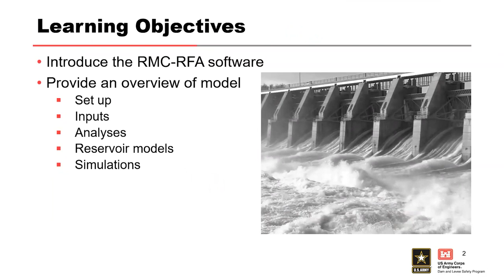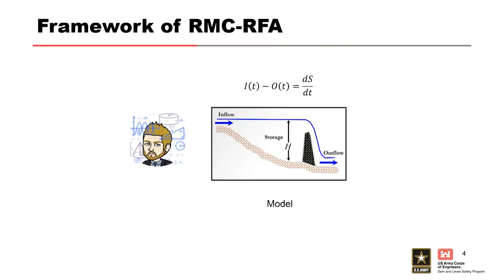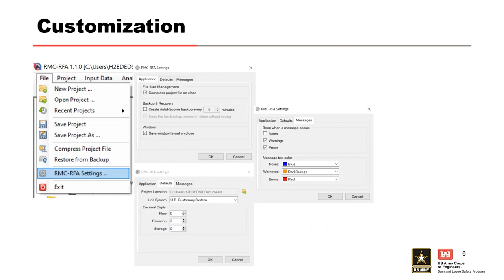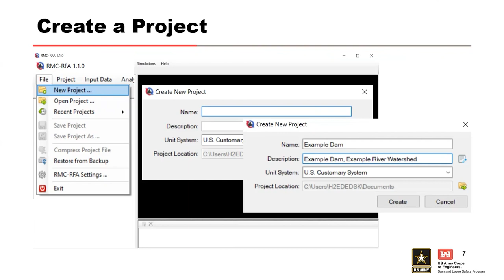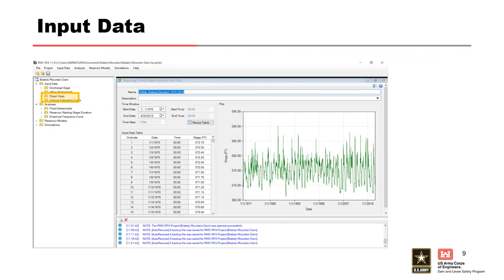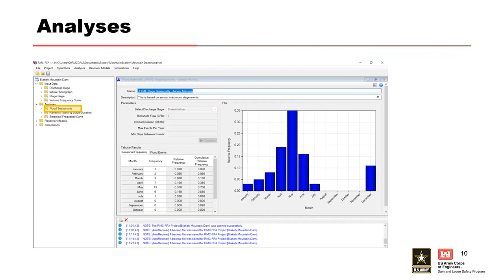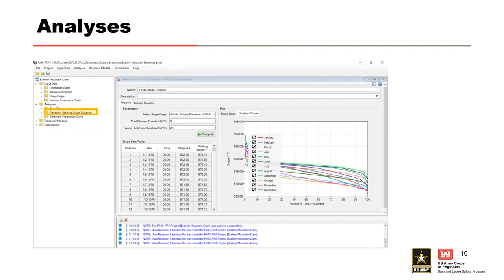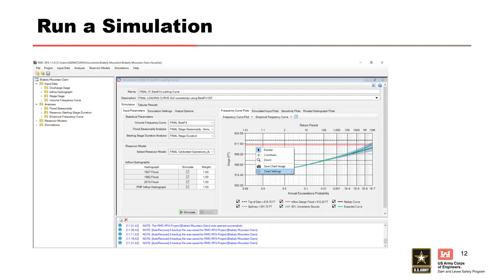DLS-114 2.0: Introduction to RMC-RFA Software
Course Overview
Explore how U.S. Army Corps of Engineers (USACE) Risk Management Center (RMC) software can be used to develop accurate and high-quality flood hazard analyses essential for dam and levee risk assessments. Building on a basic working knowledge of flood hazard theory and methodology, this course shows how RMC-BestFit and RMC-RFA software can increase the quality and timely delivery of flood hazard products, such as flow-, volume- and stage-frequency curves, understand how data can impact risk-informed decision-making when managing and mitigating flood hazards, and determine the importance of developing defensible flood hazard curves.

Learning Objectives
By the end of the training, participants will have the expertise needed to perform routine and non-routine flood hazard analysis for a dam or levee risk assessment using RMC software. In addition, participants will be able to:
• Perform and review flood hazard analysis using the RMC-BestFit and RMC-RFA software
• Identify data needs for flood hazard analyses commensurate with the purpose, type and level of risk analysis
• Develop flow-, volume- and stage-frequency curves
• Interpret and communicate flood hazard analysis results
• Develop a network of peers for future collaboration

Module Objectives
Introduce the RMC-RFA software
Provide an overview of model
 Set up
 Inputs
 Analyses
 Reservoir models
 Simulations

Video blurry?
To change video quality while watching on your computer:
1. In the video player, select the Settings icon.
2. Click Quality.
3. Select your preferred video quality.
Auto is the recommended setting and will give you the best experience for your conditions. If you require information on how to change your display settings on your Mobile device or TV, please